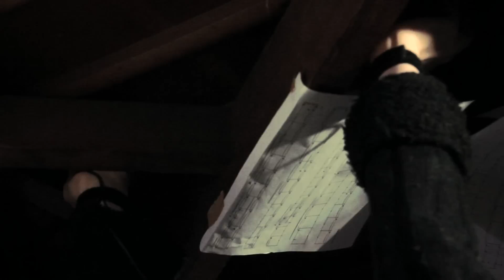tonewood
for 5 string instruments and pulse generator
by Hugo Morales Murguia
performed by Modelo62
Studio Loos, Den Haag. November 2011